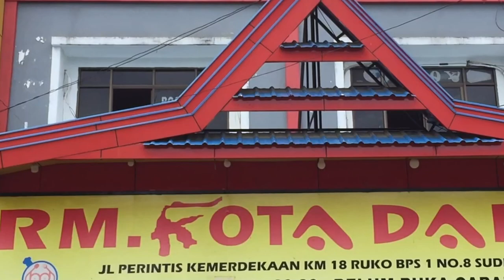H.U.T KOSTRAD Ke-60, CAKRA WIL. KODAM XIV/ HSN, Reuni Akbar dI G. karampuang Kab.Maros